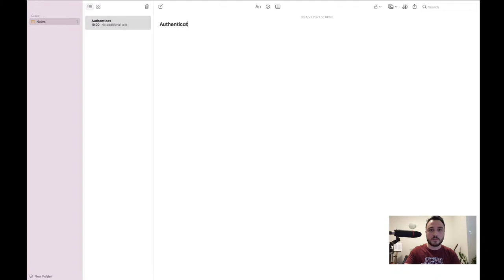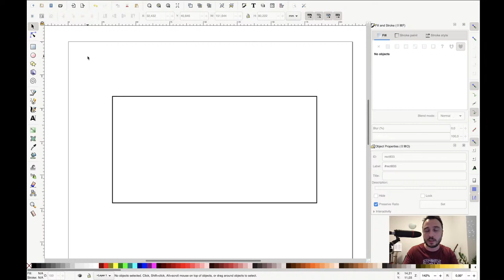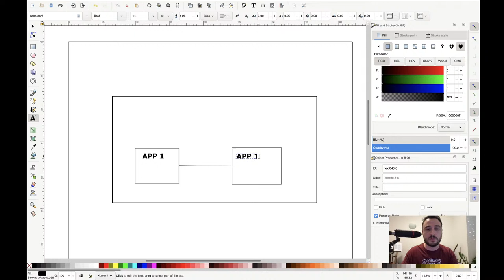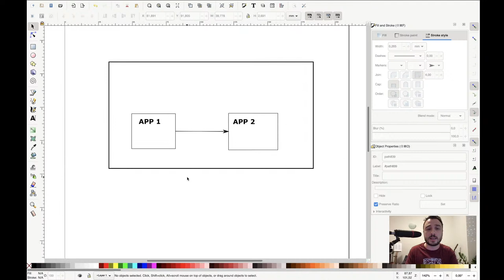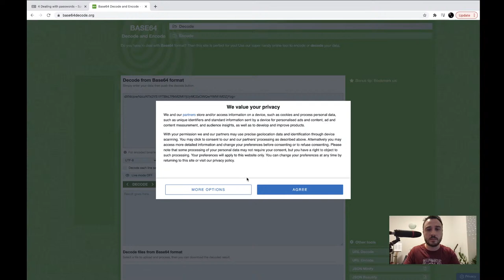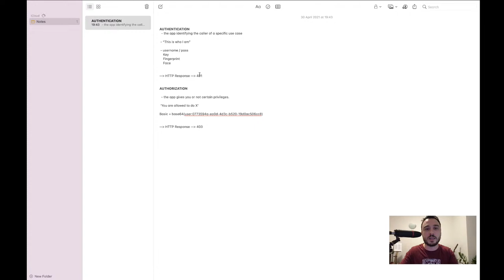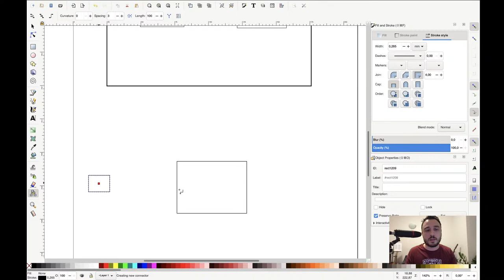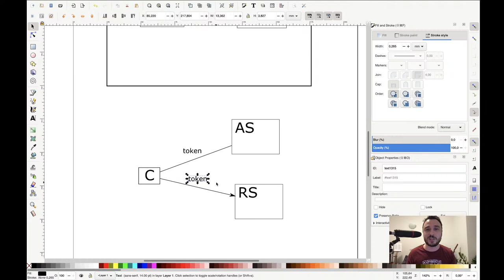Software Architecture Fundamentals - Episode 12 - Authentication and authorization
Are you a software developer who wants to understand better software architectures? In this stream, we discuss all the needed software architecture basics you need to know.